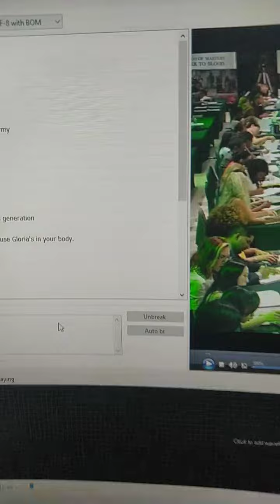A Missionary Day in the Office